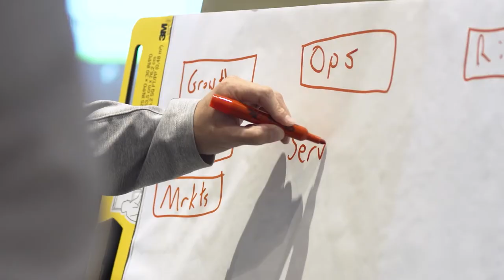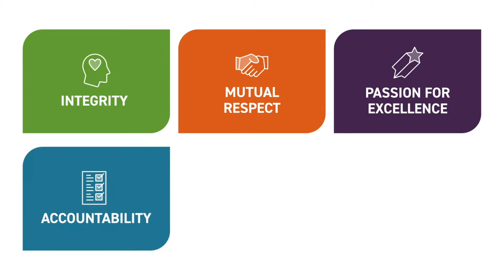Cherry Bekaert: Making a Difference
Among the largest CPA firms in the country, providing Assurance, Tax and Advisory services, Cherry Bekaert provides guidance and support that helps guide clients forward to reach their organizational goals. We aspire to ignite growth with integrated, forward-looking industry solutions that effectively deliver on our client promise, and we will deliver this growth by empowering our people and investing in efficient, innovative processes to become the Firm of the Future. Making a difference for our people and our clients is our priority as YourGuideForward.